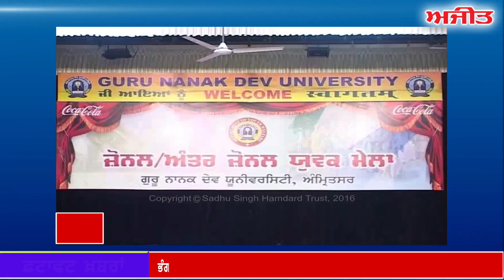fatafat Ajit Khabran,: 20 September 2016